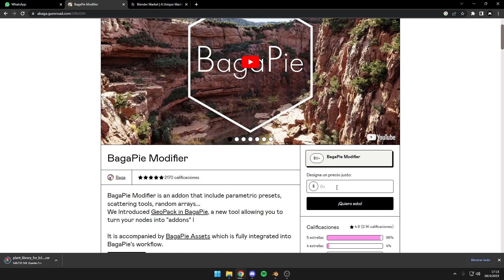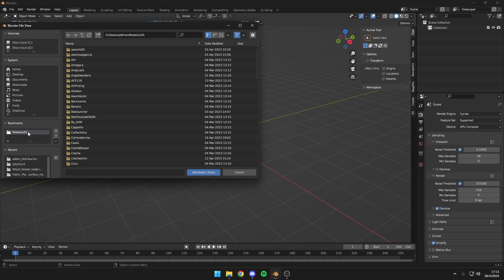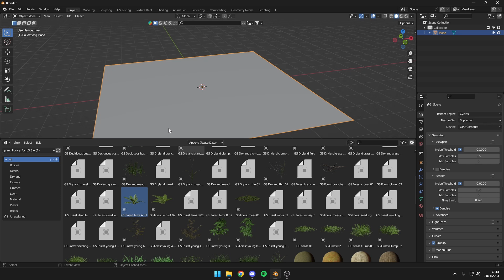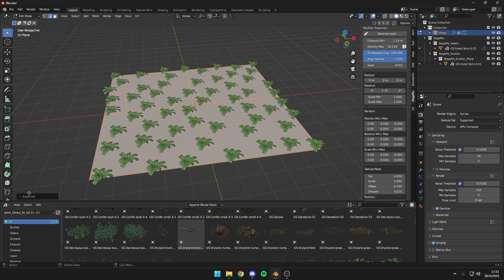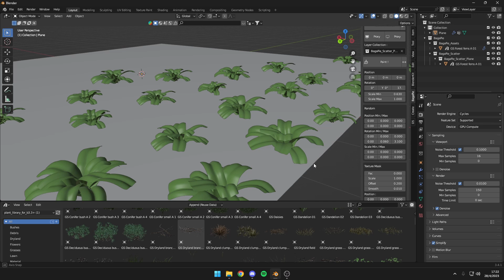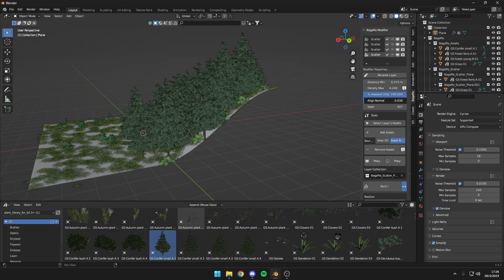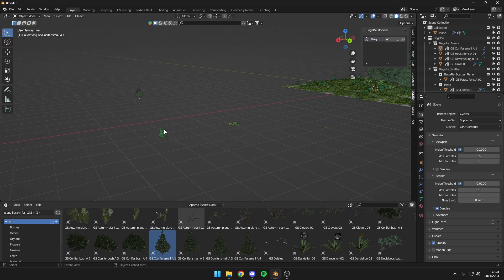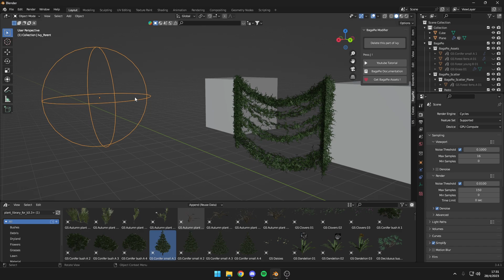el mejor addon GRATIS para vegetación en Blender | Tutorial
Espero que les haya servido, leo sus comentarios!